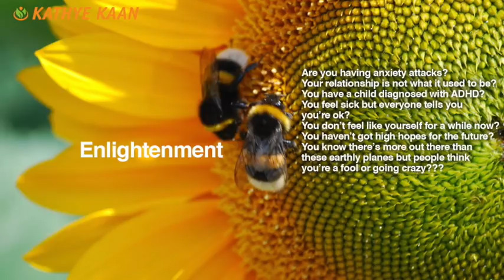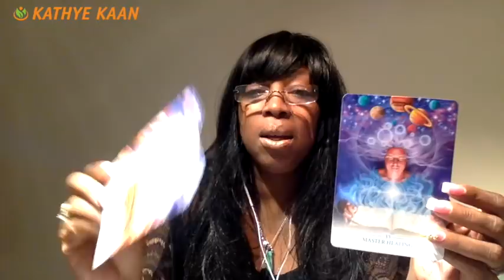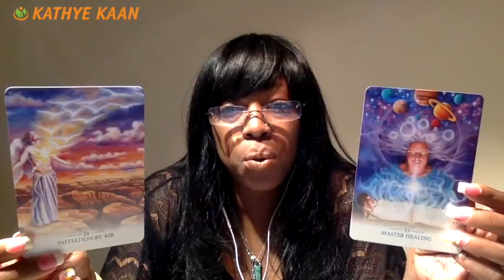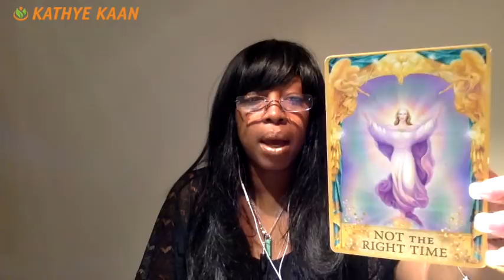ARIES Weekly Reading Tarot Psychic Horoscope | Week 04 | 22 - 28 JANUARY